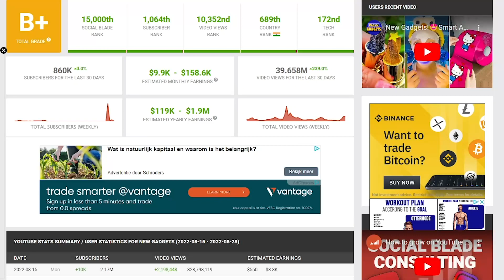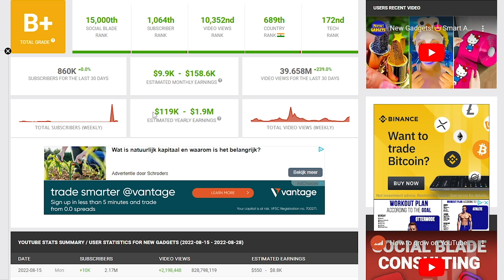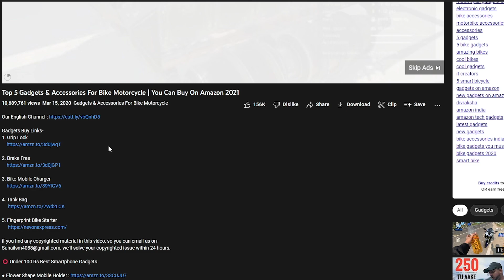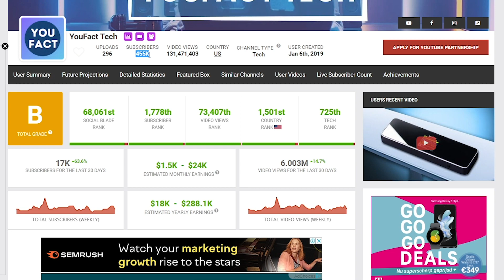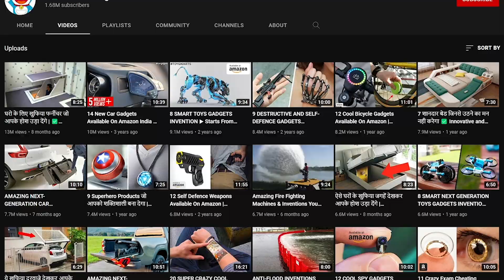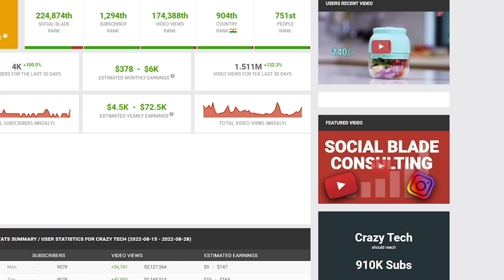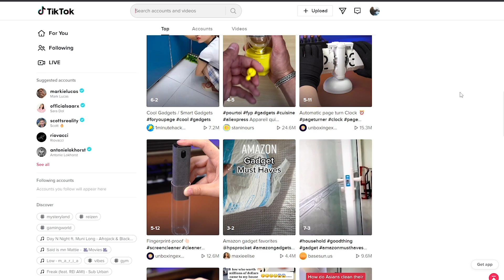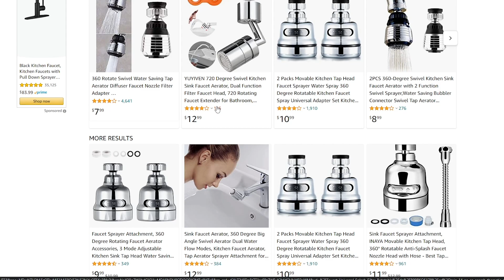$96,800/Month - High RPM Copy Paste Youtube Channel | Earn Online Unique Income | Youtube Shopify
In this video we are discussing about how to start new youtube video with copy paste method.This idea is great for everyone no need to show face it totaly faceless channel, Dropshipping, ecommerce, amazon fba, shopify . Earn $96,800 Per Month ON Youtube Without Showing Your Face And Still Earning High RPM Income. YouTube Is The Easiest Make Money Online Method.

This video explains the step by step tutorial on how to start a YouTube channel and have a side hustle or an online business that make you money doing work from home jobs and have a passive online from Free Affiliate Marketing Funnel Business.

There are a lot of YouTube creators working on different YouTube niches and different YouTube channel ideas and they earn money from Youtube (Youtube partner program or YouTube shorts fund) and they even maximize their YouTube monetization and make passive income on YouTube through different monetization techniques like a sponsorships, Brand Deals and etc.

There are a lot of videos on how to make money online on YouTube without making videos and on how to monetize a YouTube channel through Google AdSense, Merchandise, affiliate marketing and selling digital products

But earning money from YouTube is the easiest online money you can generate without investment and have a solid YouTube Business plan and having basic Digital Marketing skills like SEO, Video editing, YouTube marketing and etc.

youtube shorts
youtube shorts
shorts google
youtube shorts beta
shorts beta
youtube downloader short
short youtube
youtube shorts not showing
yt shorts